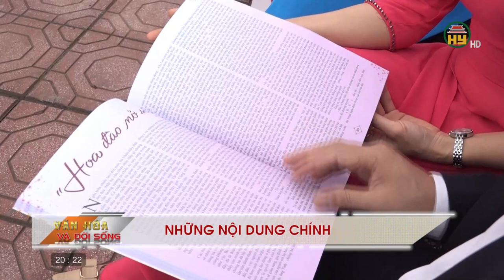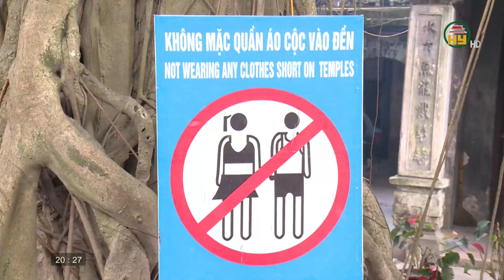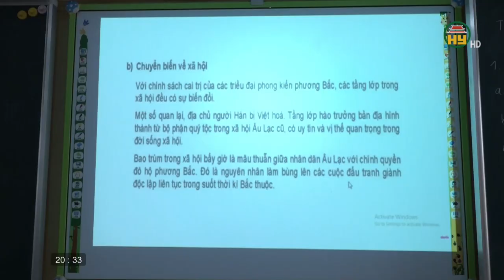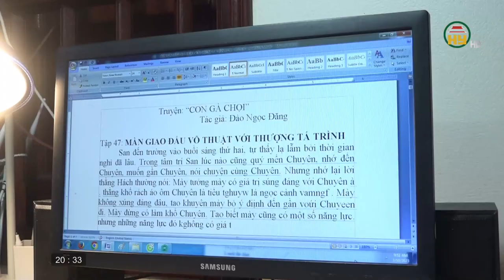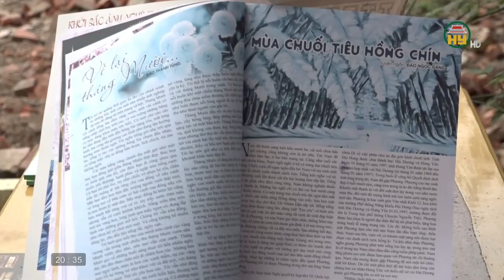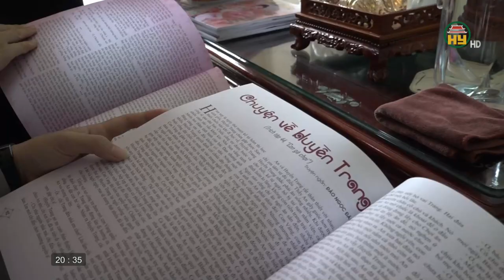Trang phục đi lễ